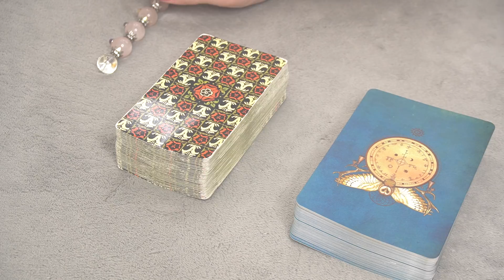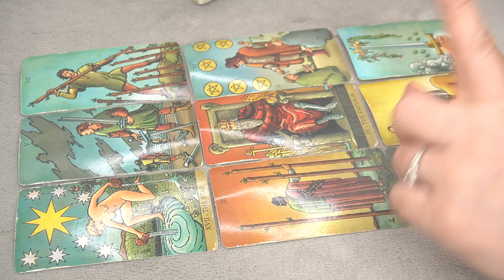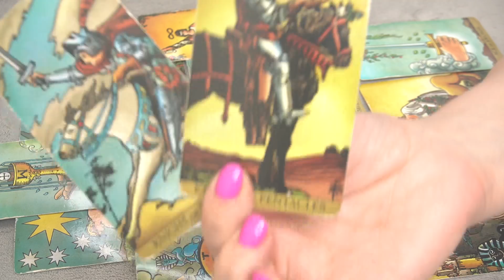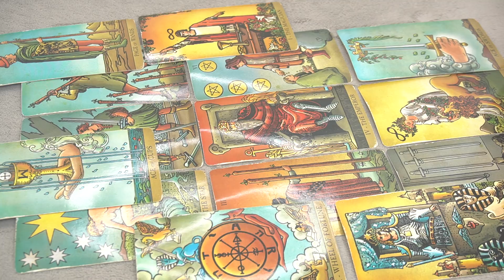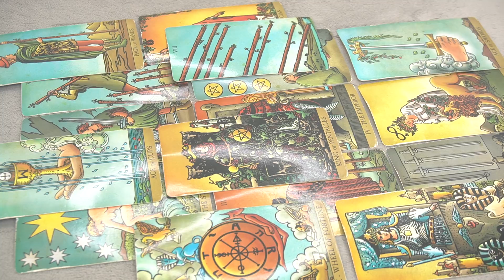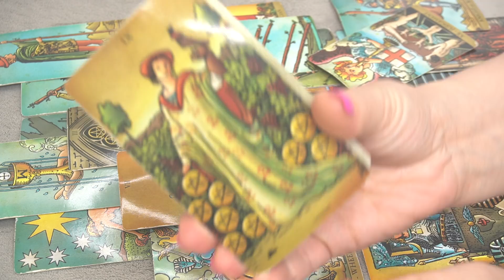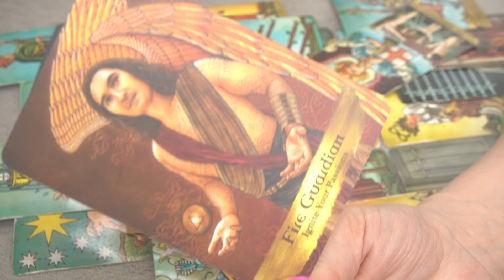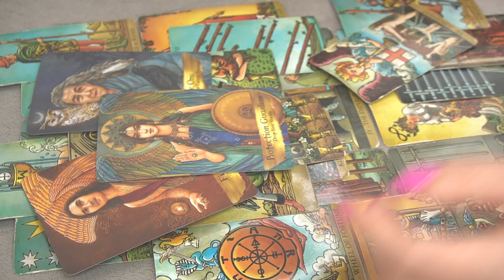DAILY ❤️ MESSAGE MARCH 29 * WORDS OVER ACTIONS*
THE MOON CYCLES AND MANIFESTING JOURNAL/WORKBOOK IS AVAILABLE